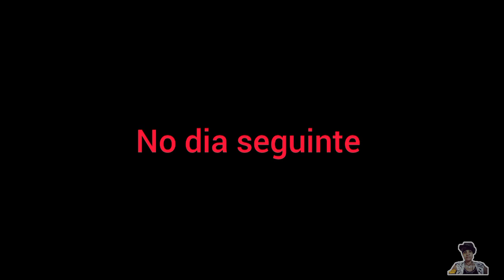Duas caminhadas 🚶‍♀️ na estrada em um vídeo só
Neste vídeo mostro o momento em que vou para a estrada fazer caminhada em 2 duas seguidos e aproveito pra registrar pra vocês como que está lá